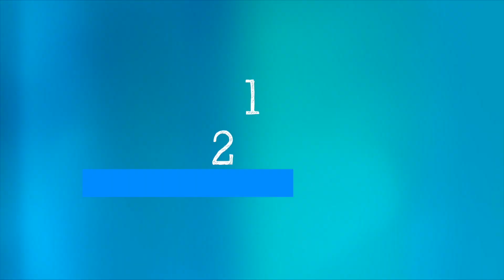WHO's Science in 5: Are you consuming too much salt? - 10 March 2023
Science in 5 series - Episode #94 / WHO’s latest report is urging everyone to reduce salt in our diet. What happens when we consume too much salt? How would we know if we are consuming too much salt and what can we do to reduce it? WHO’s Dr Francesco Branca explains in Science in 5.